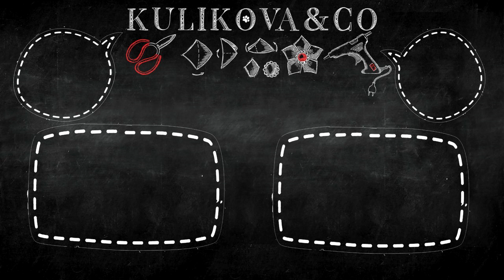Лайфхаки КАНЗАШИ от Yuliana M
В этом видеоуроке Юлиана Малясова (Yuliana M) покажет 5 полезных советов для рукодельниц канзаши

Большой привет от авторов канала Kulikova&Co.
Только здесь, вы сможете увидеть всегда свежие и  креативные идеи разных мастеров!
Мы стараемся охватить все сферы применения атласных лент: от украшений до декора.
Мы поможем усовершенствовать ваши знании в области создания цветов и украшений в стиле Канзаши.
Наши видео уроки всегда понятны и доступны для восприятия даже новичкам!
Наши фантазии безграничны!